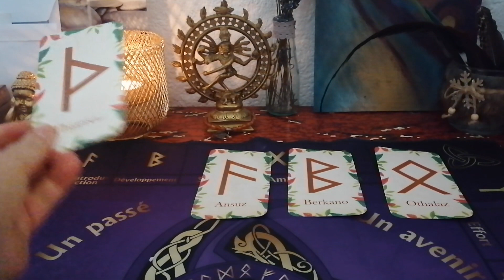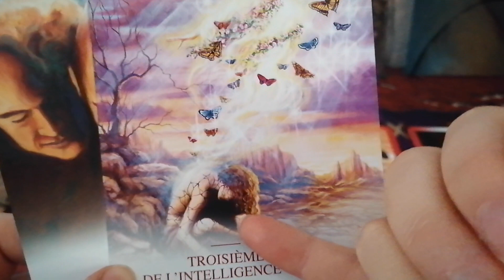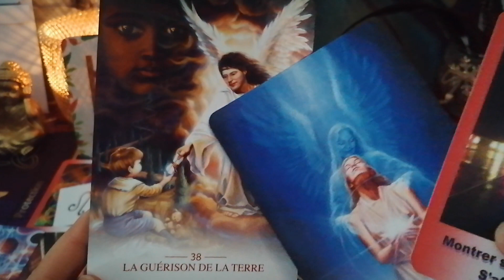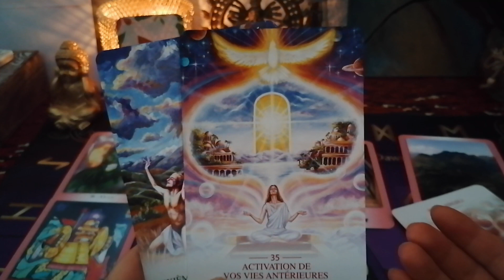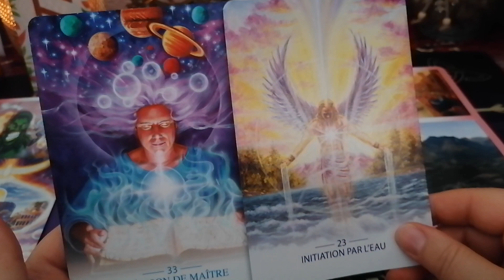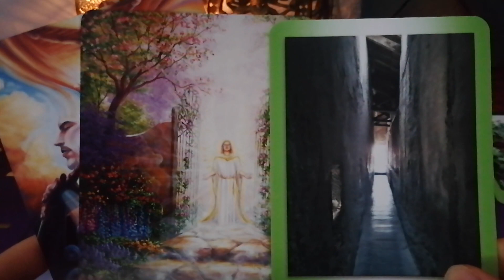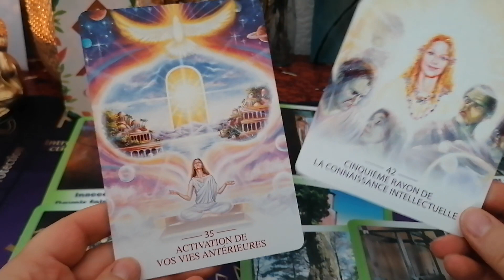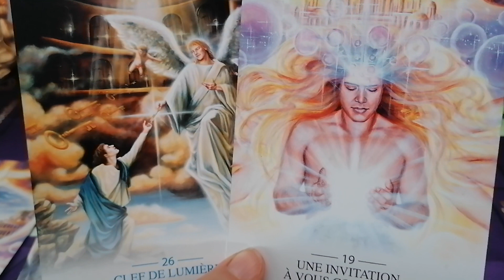2/3 : La vie est un labyrinthe : chemin fluide et parfois des impasses. Où en êtes-vous ?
Intro
choix 1 : Thurisaz 03:33
choix 2 : Ansuz 33:54
choix 3 : Berkano 56:22
choix 4 : Othalaz 1'14:41